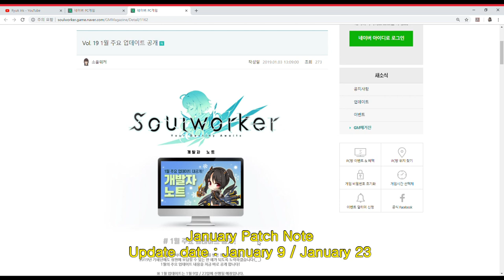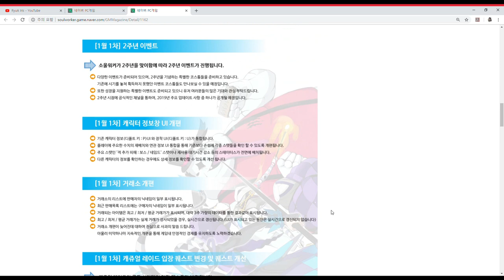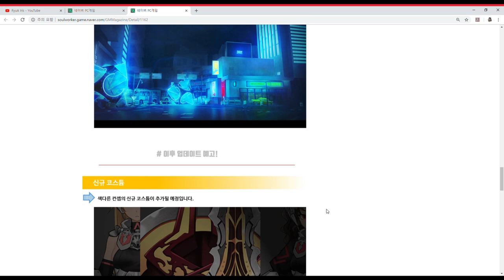[Soulworker/KR] January Patch Note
Special thanks to EK-07

New Character

New Raid Maze

Akashic Record Improving

Stella modeling correction

Exchange system improvement

New costume concept